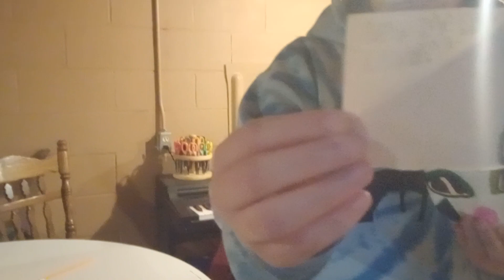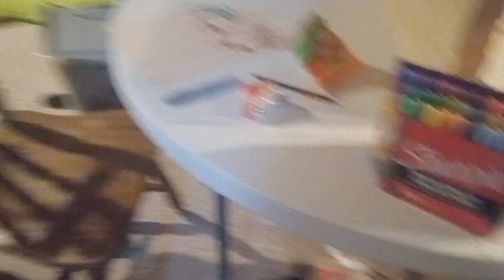part 4 missing part 3s recording. Surprise for ending!